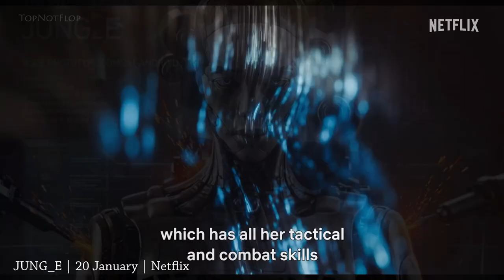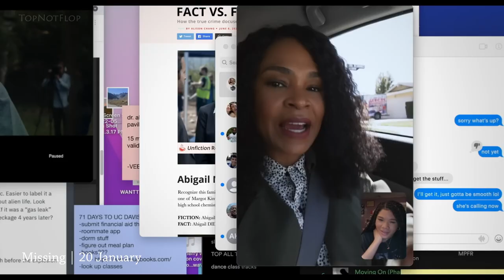Top New Movies of January 2023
0:00 - intro
0:20 - M3GAN | IMDb: 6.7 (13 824)
1:12 - The Pale Blue Eye | IMDb: 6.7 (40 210) | Netflix
2:05 - The Old Way | (Came out in theaters on January 13. A streaming release date is 19 January).
2:59 - A Man Called Otto | IMDb: 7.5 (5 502)
3:28 - The Devil Conspiracy | IMDb: 6.4 (114)
4:20 - Plane | (Came out in theaters on January 13. A streaming release date is 26 January).
5:22 - JUNG_E | 20 January (Netflix)
5:59 - When You Finish Saving The World | 20 January
6:55 - Missing | 20 January
7:27 - Teen Wolf: The Movie | 26 January (Paramount+)
8:19 - You People | 27 January (Netflix)
8:40 - Shotgun Wedding | 27 January (Prime Video)